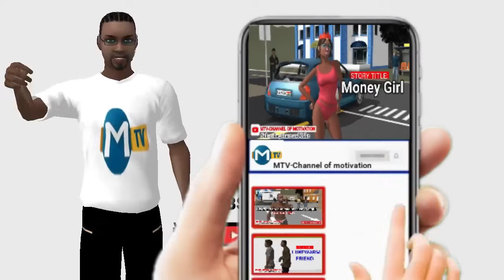American Borger (MTV Cartoons)